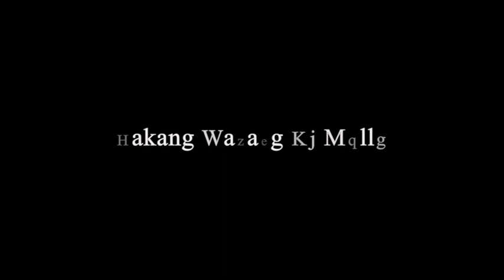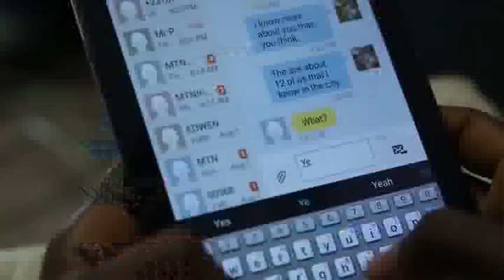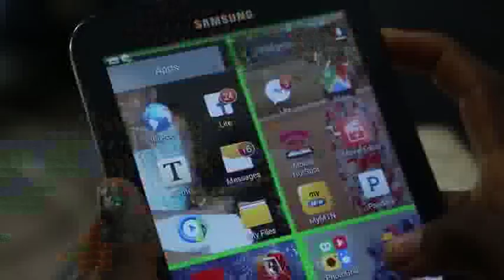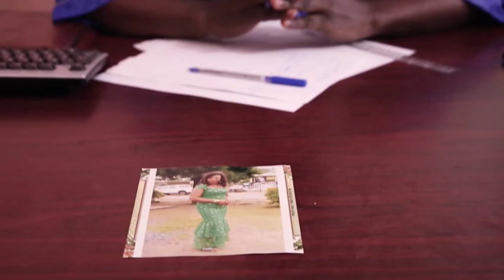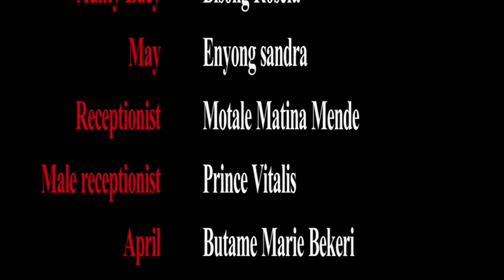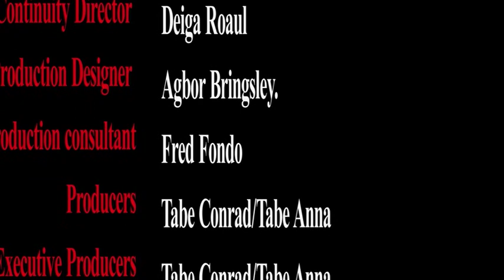The Honeymoon | Watch Now! | 2020 Latest Cameroonian Full Movie